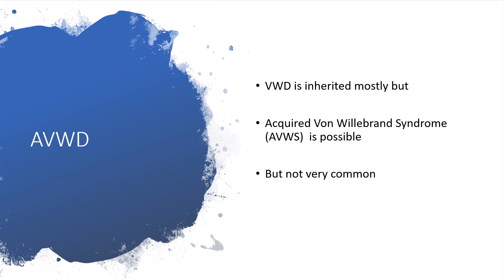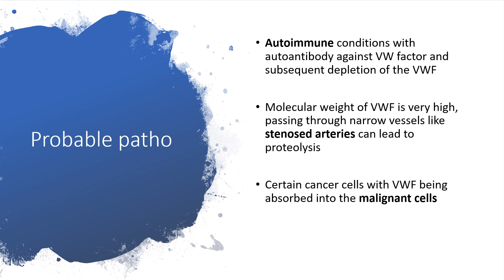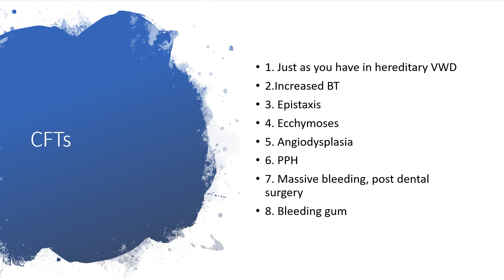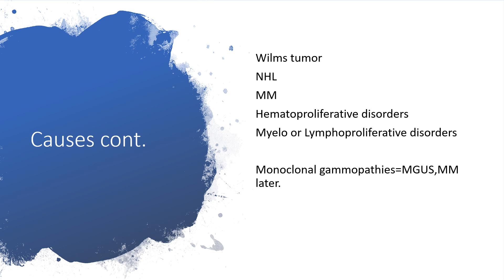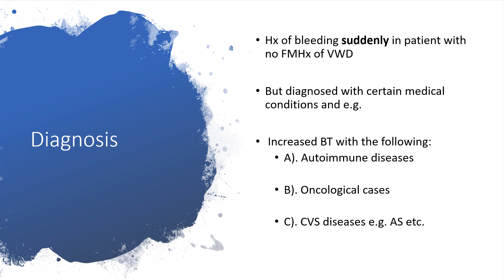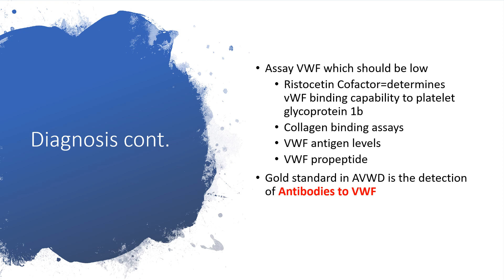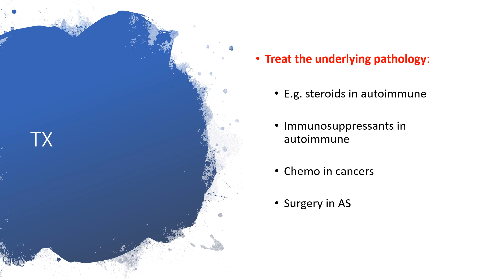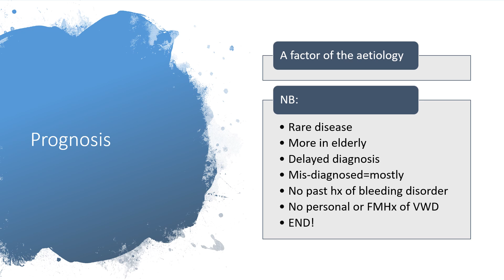Acquired Von Willebrand Disease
Acquired Von Willebrand Disease is:
A rare disease
More in elderly
Delayed diagnosis
Mis-diagnosed=mostly
No past hx of bleeding disorder
No personal or FMHx of VWD

Assumed pathogenesis:
Autoimmune conditions with autoantibody against VW factor and subsequent depletion of the VWF

Molecular weight of VWF is very high, passing through narrow vessels like stenosed arteries can lead to proteolysis

Certain cancer cells with VWF being absorbed into the malignant cells

There will be no more mis-diagnosis after listening to this presentation.Enjoy listening!